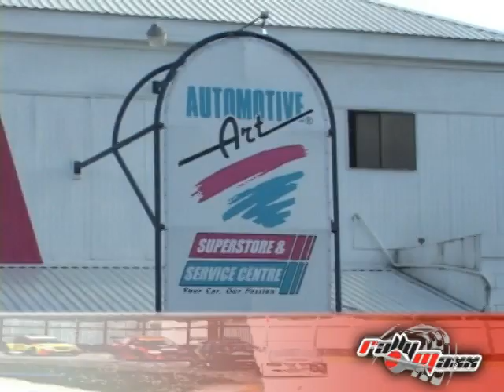Shakedown Rally_x264.mp4